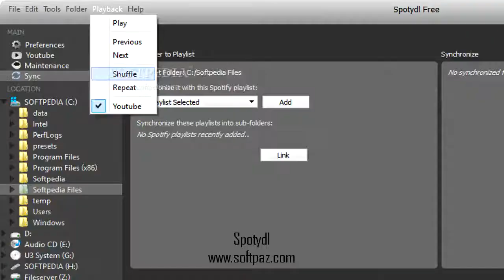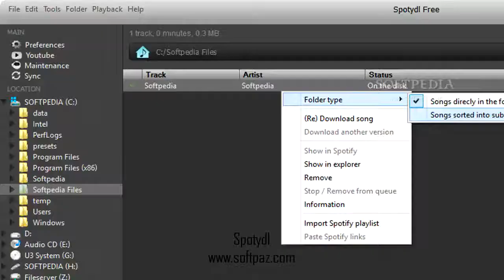Download Spotydl Free!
Spotydl Windows free direct download link with resume support. Just visit this page at Softpaz and download what you wish!
Directions to download and install can be found at the link! Spotydl is a user-friendly application that helps you effortlessly download any track you are listening to on Spotify to the location you choose.
Alternatively, you can also record the current song or watch its corresponding video on YouTube, all without leaving the main window of Spotydl.System requirementsSpotify
Internet connection
Limitations in the unregistered versionNo auto-updater
Supports only 2 simultaneous downloads
The hotkey for displaying Spotify playing track is disabled